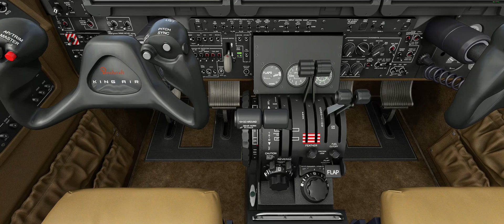Microsoft Flight Simulator 2020 Kingair 350. Dundee to Edinburgh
Trying out another plane. Feels very cramped with poor visibility and far too many buttons and switches for me at the moment, might need to find a manual for it 😁.